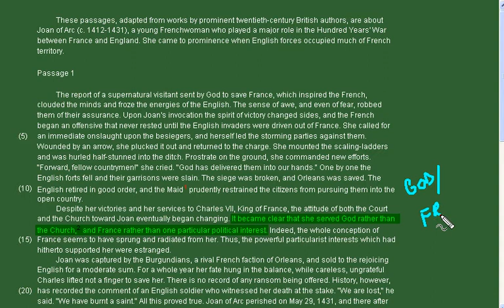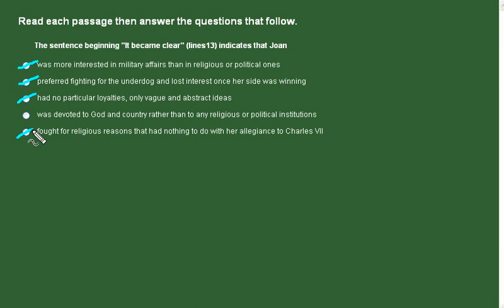[Sample] SAT Critical Reading Question Explaination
SAT Critical Reading Question Explaination